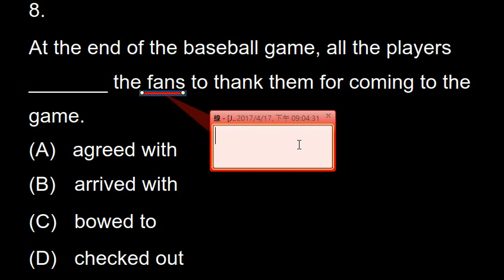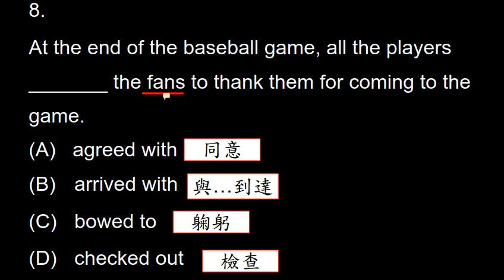基測101_8